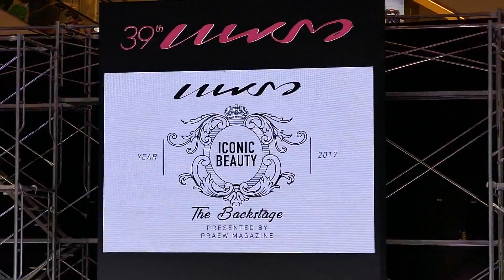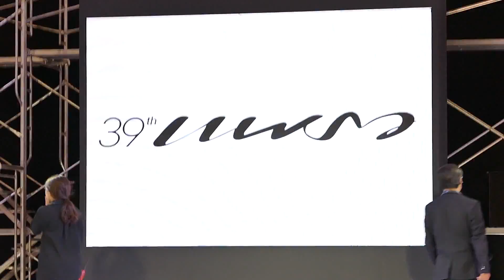Natthew - ซ้อมบล๊อกกิ้งเดินแบบ งาน Praew Charity 2017 @ Siam Paragon 15-9-17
นัททิว - ซ้อมบล๊อกกิ้งเดินแบบงาน Praew Charity 2017
Praew Iconic Beauty 2017
@ Siam Paragon
เมื่อวันที่ 15-9-17